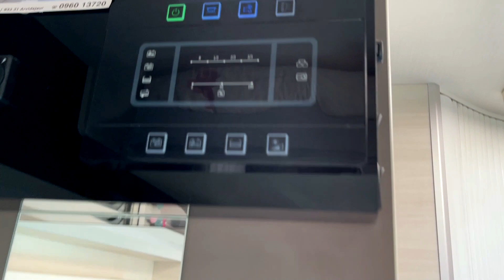¿CONSUME MUCHO NUESTRA NEVERA TIPO COMPRESOR?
En este video hablamos de nuestra nueva batería de litio de 180 amperios y si es capaz de alimentar nuestra nueva nevera tipo compresor.